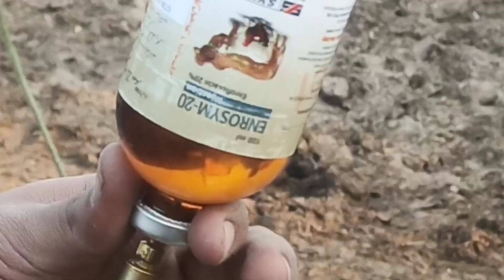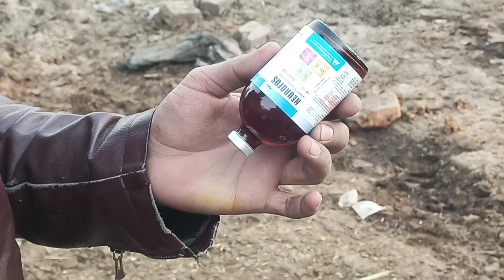پیشاب کے ساتھ خون آنا کی بیماری کا علاج ڈاکٹر ریاض صاحب کیسے ایک خوراک دینے سے ہی ٹھیک کر دیتے ہیں